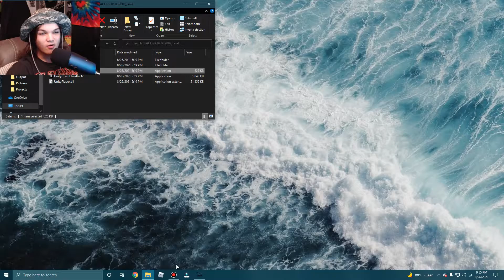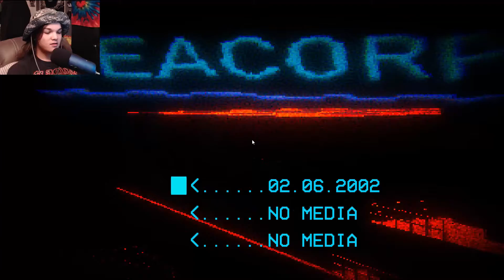The Lost Horizon | Seacorp